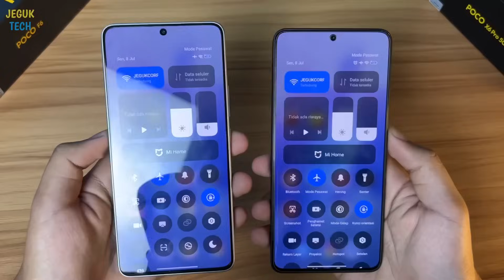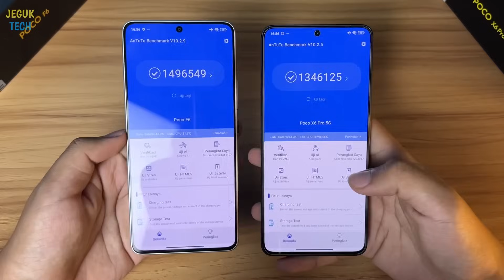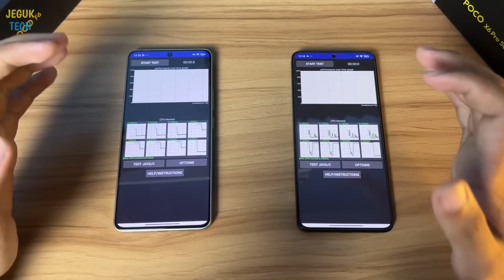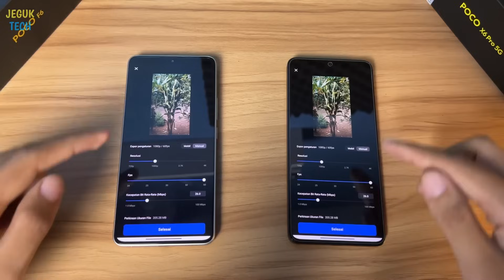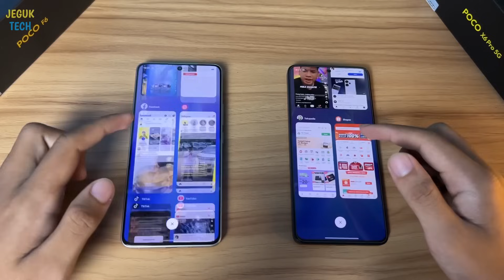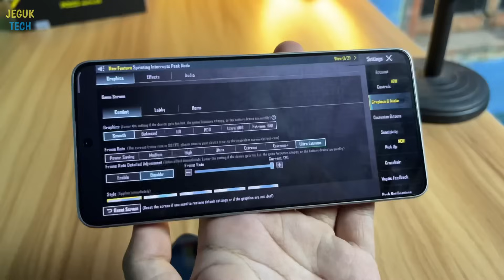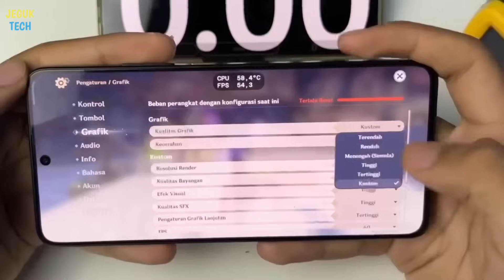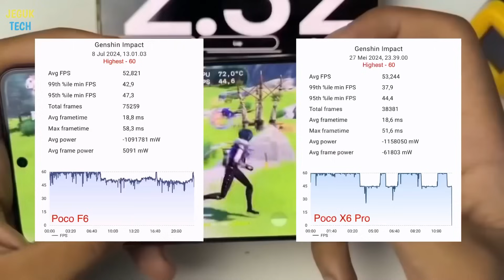JANGAN SALAH PILIH! Poco F6 vs Poco X6 Pro - Sejauh apa Performa nya?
Compare Performa Poco F6 vs Poco X6 Pro

00:00 Pembukaan
01:10 AnTuTu Benchmark
02:43 CPU Throttling
04:12 Render video
04:55 Speed Test
06:39 Gaming Test
09:26 Kesimpulan

- on dream beats: Oentoek PJM Soekarno